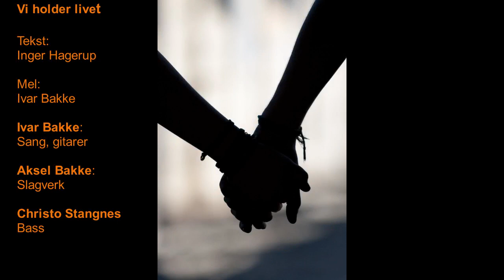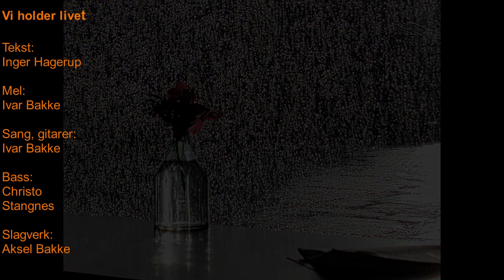Vi holder livet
Sånn, da ble denne versjonen endelig ferdig. Inger Hagerup ga ut diktet i 1947. Jeg laget en melodi 32 år senere, spilte den inn mer enn 40 år etter der igjen. (grøss) Aksel Bakke la på trommer i fjor, Christo Stangness la på bass i år. Og jeg synes resultatet ble ganske bra.